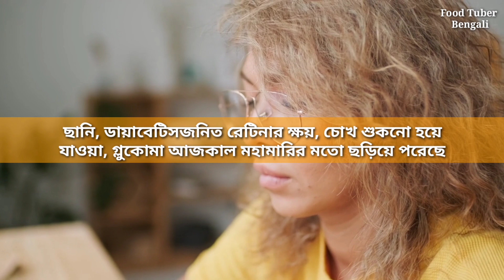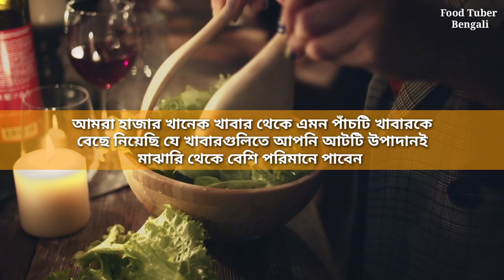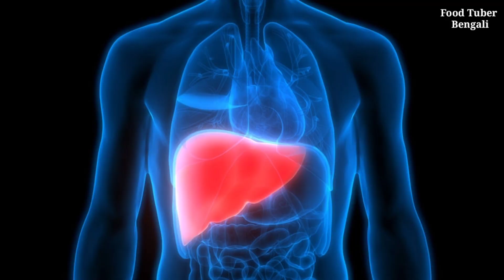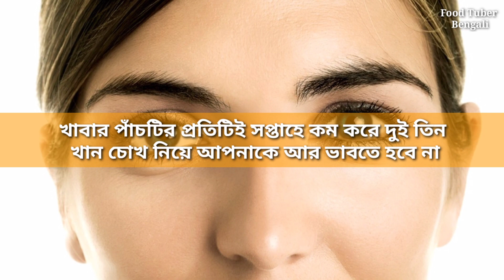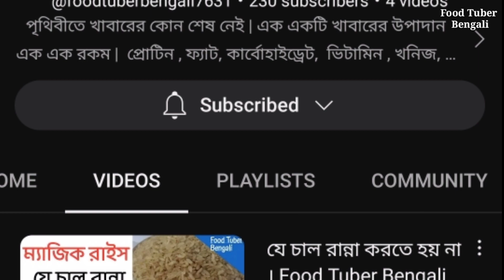এই পাঁচটি খাবার খেলে জীবনে কোনদিন চশমা পরতে হবে না । Food Tuber Bengali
এই পাঁচটি খাবার খেলে জীবনে কোনদিন চশমা পরতে হবে না

চোখের রোগ আজকাল খুবই কমন - রাস্তায় বেরলেই পথ চলতি মানুষের প্রতি চারজনের একজনকে আপনি চশমা পরতে দেখবেন | ছানি, ডায়াবেটিসজনিত রেটিনার ক্ষয়, চোখ শুকনো হয়ে যাওয়া, গ্লুকোমা আজকাল মহামারির মতো ছড়িয়ে পরেছে | তবে আপনি চাইলে চোখের রোগগুলি এড়িয়ে যেতে পারেন - আপনি চাইলে আপনাকে কোনদিন চশমা পরতে হবে না | তারজন আপনাকে সপ্তাহে অন্তত দুইবার পাঁচটি খাবার খেতে হবে | খাবার পাঁচটি আমরা প্রায় হাজার খানেক খাবার থেকে খুঁজে বেড় করেছি , ফলে ভিডিওটি আপনার জন্য খুবই মূল্যবান হতে চলেছে |

Vitamin A, Vitamin E, Vitamin C, Beta-carotene, Lutein, Zeaxanthin, Omega 3 Fatty acid ও Zinc - এই আটটি উপাদান চোখের রোগগুলি প্রতিরোধ করবে | আমরা হাজার খানেক খাবার থেকে এমন পাঁচটি খাবারকে বেছে নিয়েছি যে খাবারগুলিতে আপনি আটটি উপাদানই মাঝারি থেকে বেশি পরিমানে পাবেন - ফলে প্রতি সাত দিনে অন্তত দুইবার  খাবার পাঁচটি খেলে আটটি উপাদানের আর অভাব ঘটবে না - ফলে আপনাকে আর চশমা পরতে হবে না |

খাবার পাঁচটির নাম জানার আগে আসুন অল্প করে জেনে নিন উপাদান আটটি কিভাবে আপনার চোখকে রক্ষা করবে -

এক ও দুই -

Lutein ও Zeaxanthin চোখের রেটিনার ম্যাকুলার পিগমেন্টেশন তৈরি করে যা নীল আলো থেকে চোখকে রক্ষা করে | গবেষণা থেকে দেখা গেছে খাবারে পর্যাপ্ত পরিমানে Lutein ও Zeaxanthin থাকলে ম্যাকুলার ক্ষয়জনিত রোগের সম্ভাবনা প্রায় অর্ধেক নেমে আসে |

তিন, চার ও পাঁচ -

Vitamin A চোখের ফটোরিসেপ্টর কোষগুলি তৈরিতে ও অক্ষত রাখতে সাহায্য করে | ‌Vitamin A এর অভাবে রাতকানা, শুষ্ক চোখ, অন্ধত্বের মতো সমস্যা দেখা দিতে পারে | আপনি প্রাণিজ খাবার থেকে যেমন সরাসরি Vitamin A পাবেন, তেমনি উদ্ভিজ্জ খাবার থেকে Beta-carotene পাবেন , বিটাক্যারোটিন অন্ত্রে Vitamin A তে পরিনত হবে | অন্যদিকে জিঙ্ক Vitamin A কে লিভার থেকে চোখে নিয়ে আসতে সাহায্য করে | ফলে জিঙ্কের অভাব হলেও আপনার চোখ সমস্যায় পরবে |

ছয়  -

Omega 3 Fatty acid চোখের রেটিনার গঠনে সাহায্য করে ফলে Omega 3 র অভাবে রেটিনার ক্ষয়জনিত চোখের রোগ দেখা দিতে পারে |

সাত ও আট -

Vitamin C ও Vitamin E শক্তিশালী antioxidant হিসাবে কাজ করে চোখের oxidative stress কমায় , ফলে ছানির মতো সমস্যা কমে | Vitamin C চোখের কোলাজেন গঠনেও সাহায্য করে |

আলোচনায় বুঝতেই পারছেন আলোচিত আটটি উপাদান চোখকে সুস্থ রাখার জন্য খুবই দরকারি | এবার আসুন আটটি উপাদান একসাথে পাওয়া যায় এমন পাঁচটি খাবারের নাম জানা যাক -

খাবার পাঁচটি হলো কুসুম সহ ডিম , লঙ্কা, তুলসী পাতা,  ধনে বীজ ও তিসি বীজ | পাঁচটি খাবারের প্রতিটিই আটটি উপাদানের বেশিরভাগই পাবেন - শুধু পাবেন না খুব বেশি পরিমানে পাবেন | খাবার পাঁচটির প্রতিটিই সপ্তাহে কম করে দুই তিন খান চোখ নিয়ে আপনাকে আর ভাবতে হবে না  - ভবিষ্যতে চশমাও পরতে হবে না | যারা আগে থেকেই চোখের সমস্যায় ভুগছেন তারাও ডাক্তারবাবুর পরামর্শে খাবারগুলি খেতে পারেন - দেখবেন সমস্যা কমবে |

ভিডিওটি ভালো লাগলে লাইক করুন আর খারাপ লাগলে ডিসলাইক , কোন প্রশ্ন থাকলে কমেন্ট করে জানান  - আর এইরকম ফ্রি ভিডিও আরো পেতে Food Tuber Bengali চ্যানেলটি সাবস্ক্রাইব করে বেল আইকন অন করে দিন |

সাথে থাকুন, সুস্থ থাকুন |